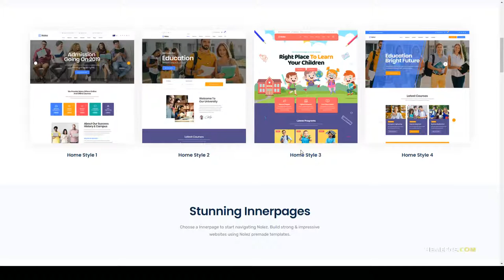Nolez - Education WordPress Theme multipurpose teaching Kirara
Columns 4+

 Layout Responsive

 Tags business, corporate, education &amp; lms, elearning, lms, multipurpose, online education, pre school, school, teaching, university